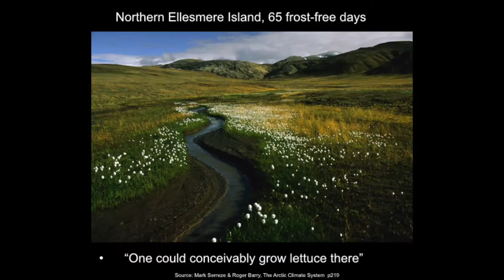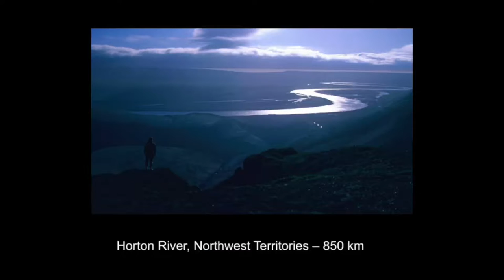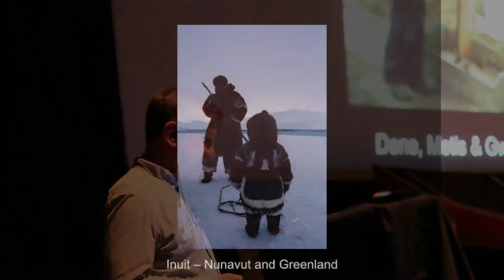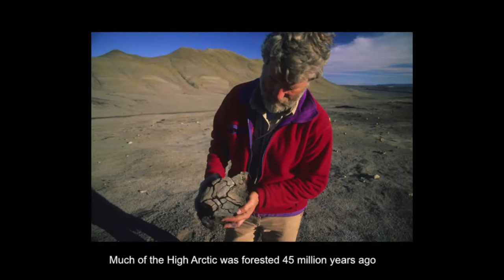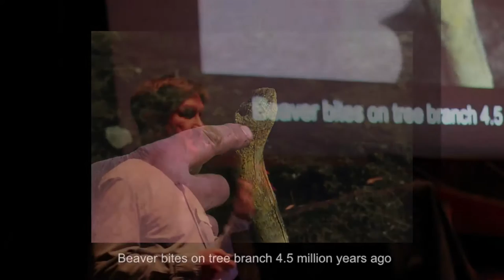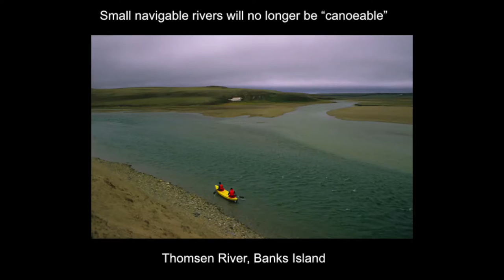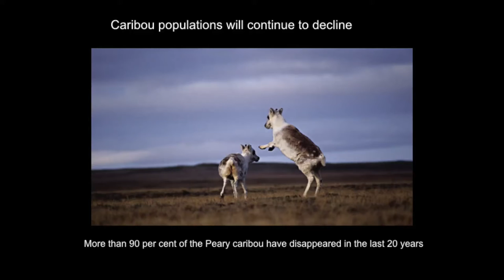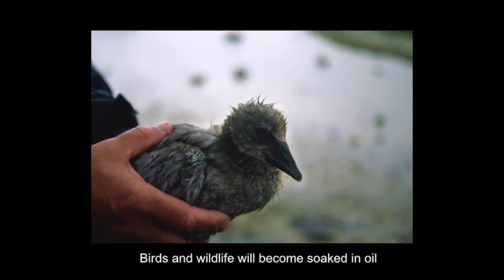wcs2016 4a Ed Struzik: “Future Arctic, Field Notes From a World On the Edge”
Presentation at the 31st Wilderness and Canoe Symposium, 20 Feb 2016 in Toronto